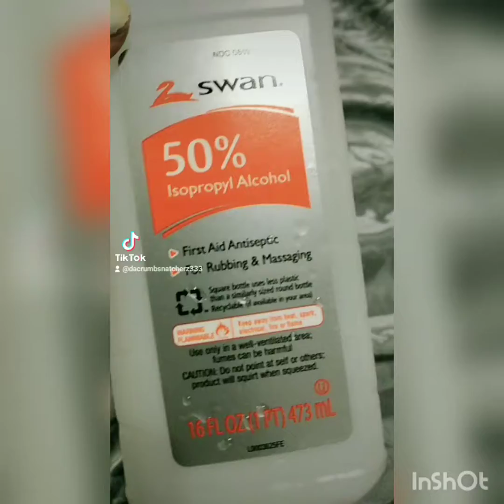10 year old gets microneedling 540 needles in the face!!!